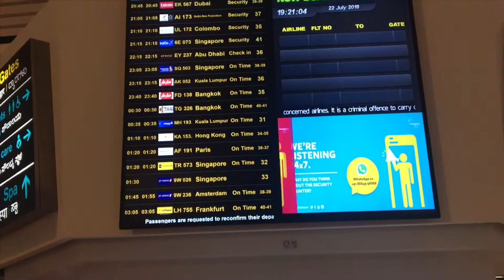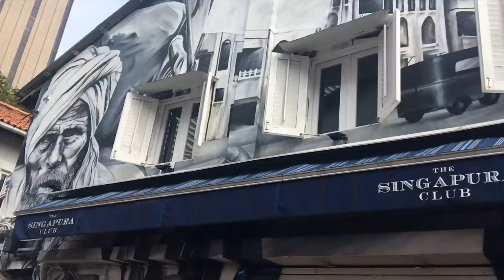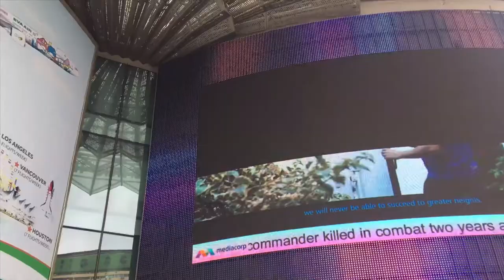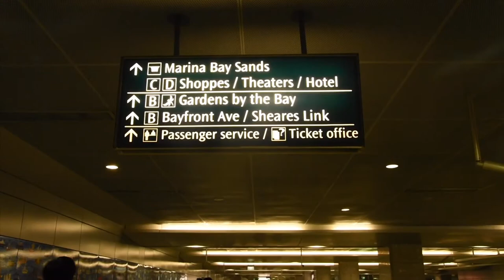Singapore vlog part 1 | Solo trip | In every nook and corner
I recently visited Singapore and was mesmerised by its diversity... Sharing my journey in 3 parts.

Part 1 ( or day 1):
Koon Seng Road
Kampong Glam
Chinatown
Marina Bay Sands
Clarke Quay